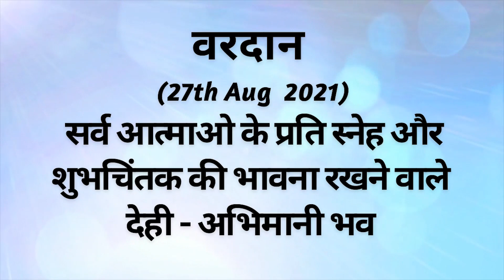AAJ KA VARDAN -27-08-2021, BK ADITI, RAJYOGA TEACHER, GYANSAROVAR, MOUNT ABU, RAJASTHAN, INDIA.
GUIDED MEDITATION COMMENTARY. GODS BLESSINGS.
MEDITATION COMMENTARY. AAJ KI MURLI KA VARDAN.
ME AND GOD.

CATEGORY  :  EDUCATION.